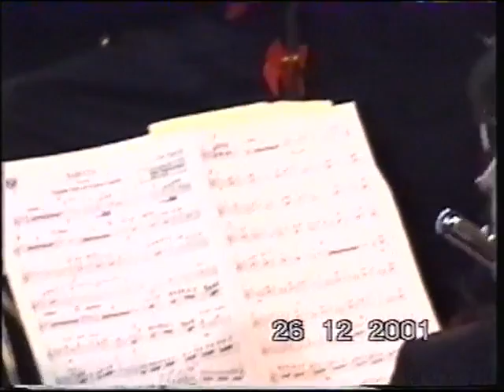VECCHI RICORDI: TAVERNOLA BERGAMASCA CORPO MUSICALE RELIGIO ET PATRIA VA' PENSIERO